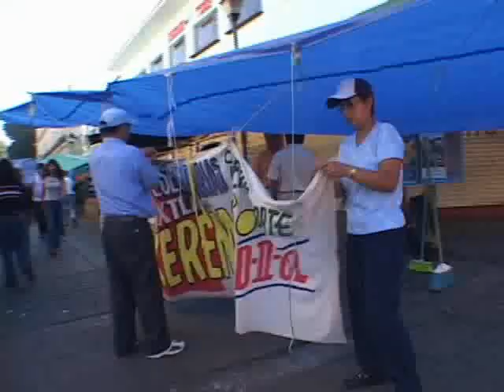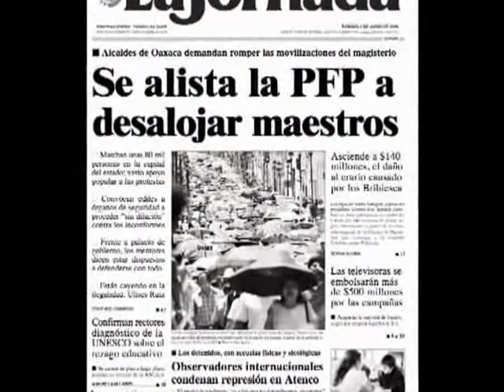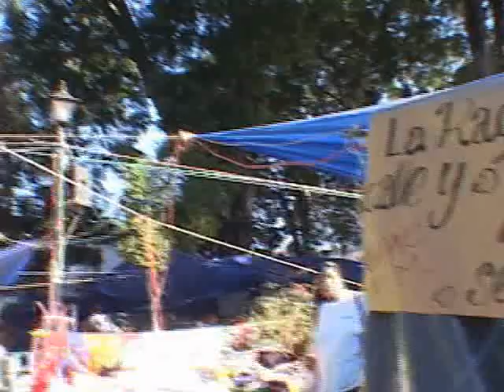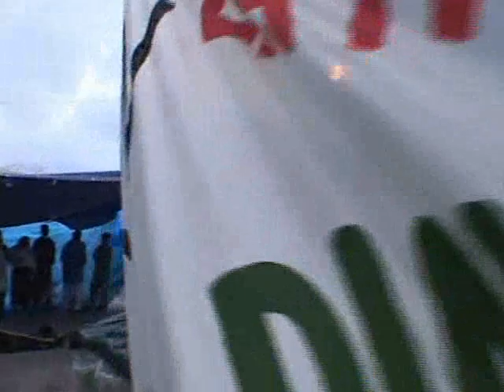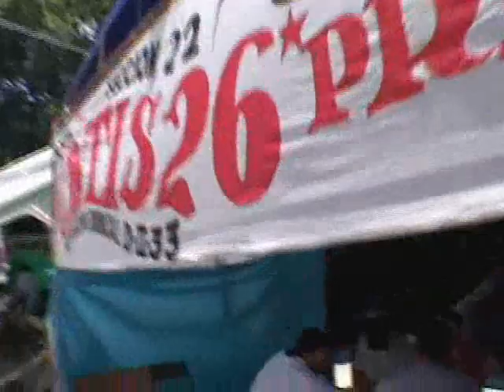Oaxaca.Un poquito de tanta verdad (1/9)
En el verano del año 2006 estalló un levantamiento popular masivo y pacífico en el estado de Oaxaca, al sur de México. Algunos lo compararon con la Comuna de París, mientras que otros lo denominaron la primera revolución latinoamericana del siglo XXI. Pero fue el uso popular de los medios de comunicación lo que verdaderamente hizo historia en Oaxaca. Un Poquito de Tanta Verdad muestra el fenómeno sin precedentes que tuvo lugar cuando decenas de miles de docentes, amas de casa, comunidades indígenas, trabajadores de la salud, campesinos y estudiantes se apoderaron de 14 emisoras de radio y una emisora de televisión, utilizándolas para organizar, movilizar y finalmente defender su lucha mancomunada en pos de justicia social, cultural y económica.